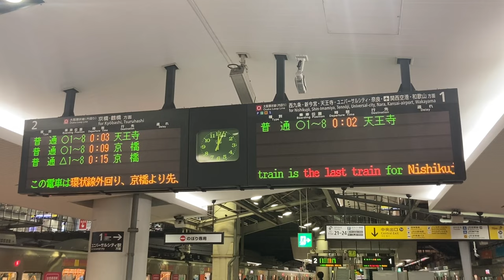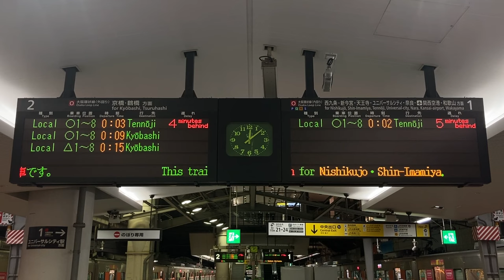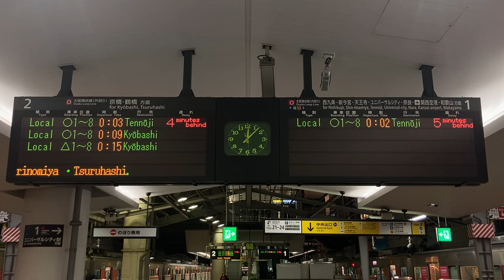最終電車のスクロール表示、東海道新幹線の臨時列車と接続を行うため発車を遅らせるアナウンス JR西日本 大阪環状線 大阪駅 発車標(LED電光掲示板)